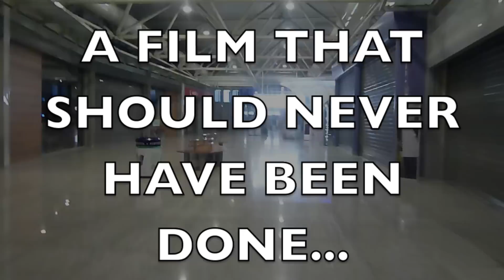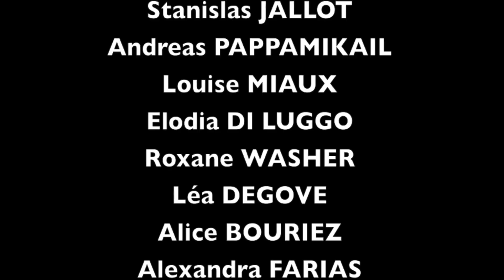Malta - Pace Ville - Summer 2012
Belgian and French people in malta...